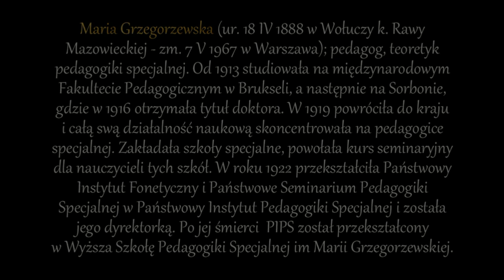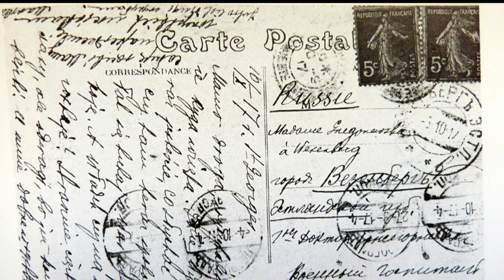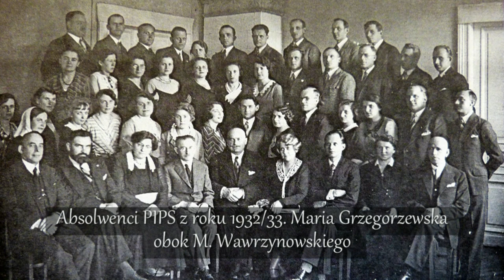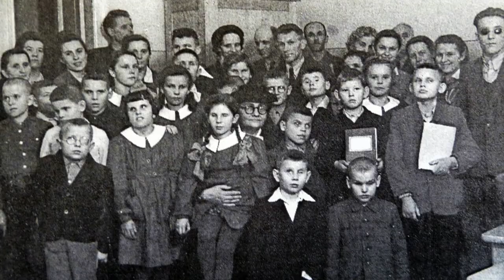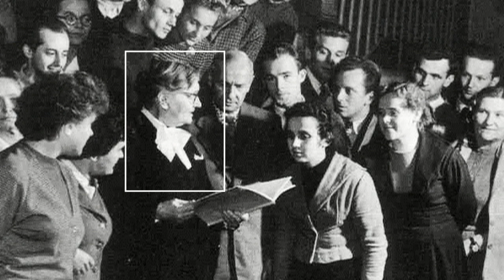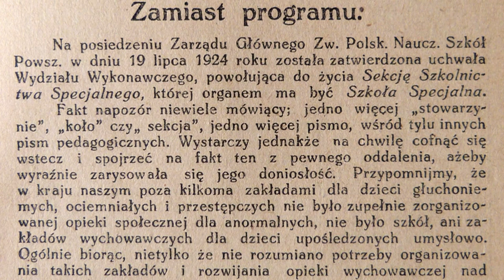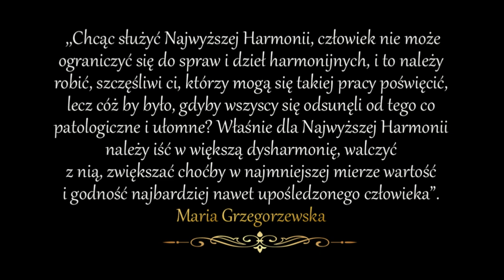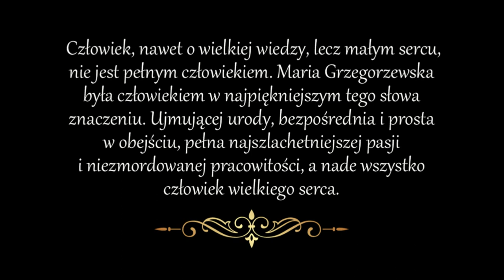Polskie Drogi Edukacji - Maria Grzegorzewska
Polskie Drogi Edukacji - Maria Grzegorzewska, Pedagogika Specjalna.
ŻYCIE MARII GRZEGORZEWSKIEJ (1888 – 1967)
1888r.
 Maria rodzi się we wsi Wołucza koło Rawy Mazowieckiej jako szóste, ostatnie dziecko w rodzinie Adolfa i Felicji Grzegorzewskich.
1900 – 1908r.
 W Warszawie kończy prywatną żeńską szkołę oraz roczny kurs przygotowujący do studiów uniwersyteckich, uprawniający jednocześnie do udzielania prywatnych lekcji.
1909 – 1911r.
 Rozpoczyna studia na Wydziale Przyrodniczym Uniwersytetu w Krakowie. Koleżanki i koledzy przepadają za tą dziewczyną o zniewalającej urodzie, pogodną, radosną, serdeczną, życzliwą, zawsze pomocną.
Maria zmuszona jest przerwać studia z powodu choroby.
1913 – 1916r.
 Studiuje w Brukseli nauki pedagogiczne, psychologiczne i społeczne. Kontynuuje studia w Paryżu i uzyskuje tytuł doktora filo-zofii.
 W Paryżu podejmuje decyzję o pracy z ludźmi upośledzonymi, „zupełnie niespodziewanie”, jak sama wspomina, po zwiedzeniu szpitala w Bicetre, gdzie zetknęła się z różnymi rodzajami upośledzeń.
„Przeżycie to było wielkie i zdecydowało o zwrocie w tym kierunku mojej pracy” – pisała. Nie kontynuuje więc obranego kierunku – estetyki, ponieważ „nie może być mowy o pięknie, harmonii, jeżeli tylu ludzi pozbawionych jest możliwości korzystania z uroków życia”.
Pracuje jako nauczycielka w jednej z paryskich szkół z dziećmi upośledzony-mi.
1919 – 1923r.
 Powraca do niepodległej Polski. Pracuje w Ministerstwie Wyznań Religijnych i Oświecenia Publicznego, gdzie dzięki Jej staraniom utwo-rzony został Wydział Szkolnictwa Specjalnego.
 Tworzy Państwowy Instytut Pedagogiki Specjalnej, który uważa za „najważniejsze dzieło swojego życia”. Zostaje dyrektorką Instytutu i pełni tę funkcję do końca życia.
1924 – 1930r.
 Zakłada pismo „Szkoła Specjalna”.
Tworzy Instytut Nauczycielski – drugą instytucję kształcącą nauczycieli.
 1939 – 1945r.
 Bierze udział w obronie Warszawy jako sanitariuszka, zakłada szpitale z ramienia Czerwonego Krzyża, prowadzi tajną działalność oświatową i konspiracyjną. Pomaga Żydom – należy do Głównego Komitetu Pomocy Żydom i wielu z nich ratuje życie.
„Poświęciła się całkowicie ratowaniu ludzi.
 Pracuje jako nauczycielka w szkole specjalnej nr 177 w Warszawie.
 Bierze udział w Powstaniu Warszawskim organizując punkty sanitarne, wynosząc jako pielęgniarka rannych spod kul. Podczas Powstania spłonął dom Marii Grzegorzewskiej i rękopisy Jej prac naukowych. Zebrała Ona popioły tych prac. Było to dla Niej ciężkie przeżycie.
 Wywieziona po upadku Powstania do obozu w Pruszkowie, ucieka i pracuje jako nauczycielka w Zalesiu Dolnym.
1945 – 1967r.
 Kieruje Państwowym Instytutem Pedagogiki Specjalnej.
 W latach 1958 – 1960 jest profesorem w Katedrze Pedagogiki Specjalnej Uniwersytetu Warszawskiego.
 Pisze i publikuje prace w czasopismach pedagogicznych, psychologicznych i lekarskich.
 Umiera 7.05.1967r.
O swej pracy pisze w ostatnich miesiącach swego życia:
„Cóż ja mogę powiedzieć o mojej pracy społecznej? Przede wszyst-kim nie mogę swej działalności jakoś różnicować: społeczna, ekonomiczna, naukowa itp. Zwyczajnie, interesował mnie ważny, lecz zaniedbywany problem społeczny – sprawa rewalidacji społecznej wszystkiego rodzaju upośledzonych, zajęcie się ich losem i zrozumienie tej, jakże ważnej kwestii społecznej; powzięłam więc jako wyraźny cel mojej działalności pracę w tym kierunku.
Jej myśl pedagogiczna i głęboki humanizm są ciągle aktualne.
 Uczelnia założona przez Marię Grzegorzewską od 1976r. ma prawa akademickie (WSPS). Od 2000r. nosi nazwę Akademii Pedagogiki Specjalnej im. Marii Grzegorzewskiej.
 Przez całe życie ogromnie ceniła przyjaźń. Często o niej mówiła i pisała:
„Przyjaźń daje moc do wspólnego przezwyciężania trudności, pomaga dźwigać odpowiedzialność, nie daje zapominać, że trzeba szukać tego, co najważniejsze”.
Kochała poezję. Organizowała wieczory poetyckie nawet w ponure dni okupacji. Interesowała się teatrem. Nie opuszczała żadnego ciekawszego przedstawienia nie tylko w Warszawie – często wy-jeżdżała na spektakle do Łodzi i Krakowa. Przez wiele lat stale uczęszczała na koncerty do Filharmonii.  Podczas okupacji, będąc wielokrotnie zagrożona okupacji, pisała do kogoś: „Może nie zobaczymy się już, ale o jedno Was proszę: myślcie o mnie jasno”. Taką chciała zostać w pamięci ludzkiej.
 Każdego, kto bywał w mieszkaniu Marii czy w Jej gabinecie uderzała wymowa wyjątkowej atmosfery tych pomieszczeń. I kwiaty – kwiaty cięte w dzbanach glinianych i całe okno zastawione doniczkami.

"Piękne słowa tylko szkodę przynoszą, jeśli nie są poparte czynem, choćby próbą działania".
 Źródło: Specjalny Ośrodek Szkolno–Wychowawczy im. Marii Grzegorzewskiej w Słupcy

Realizacja filmu: Konrad Gałka
Towarzystwo Wiedzy Powszechnej w Radomiu.